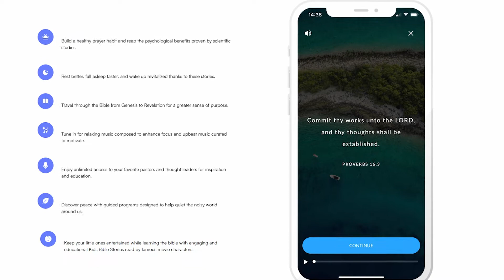Matthew Potter - Prayer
Matthew Potter the founder of pray.com joins Mike and Julie to share his own journey with prayer and about pray.com which has millions of followers now and is the #1 app for daily prayer and faith based audio content.